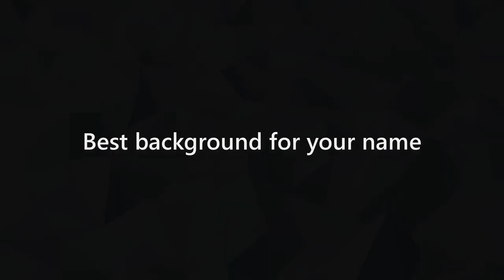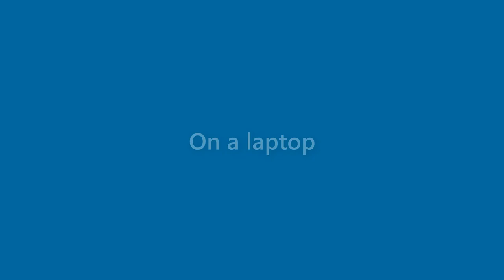Eddie Nguyen - appearance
Name Look - Eddie Nguyen - appearance. In this video we present "Eddie Nguyen" name look and feel in various scenarios.
This video will cover:
How does "Eddie Nguyen" look as a personal letterhead?
How does "Eddie Nguyen" look on a business card?
How does "Eddie Nguyen" look on a computer/laptop screen?
How does "Eddie Nguyen" look with different background colors?
How does "Eddie Nguyen" look with various fonts?